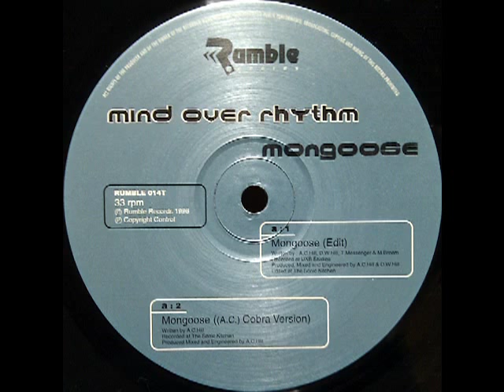Mind Over Rhythm - Mongoose (Edit)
Label:Rumble Records